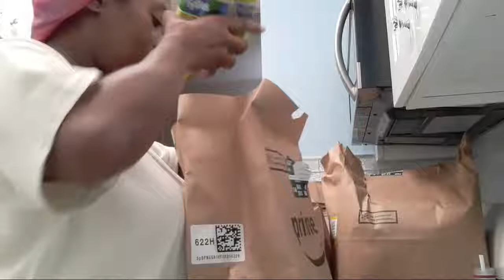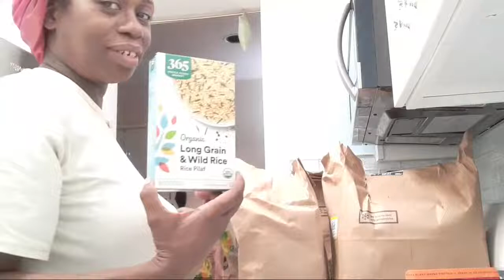UNBOXING AMAZON KITCHEN (VEGETARIAN & VEGAN OPTIONS)